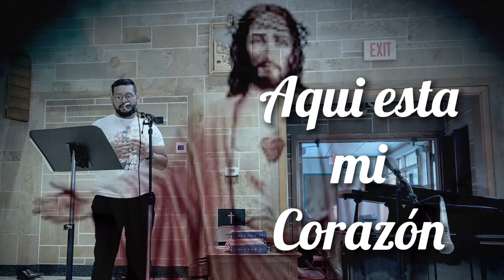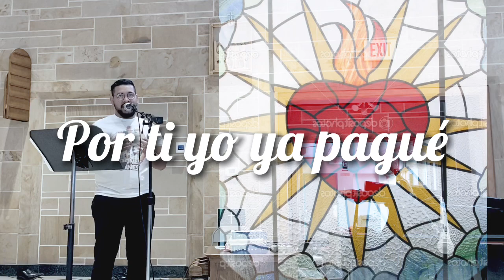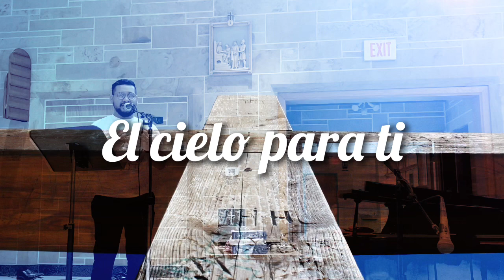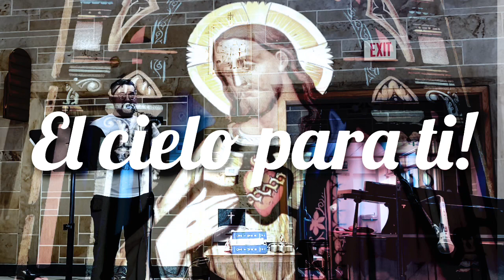El cielo para ti, Athenas (cover) FélixJavier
En ocasión de la Fiesta del Sagrado Corazón de Jesús!